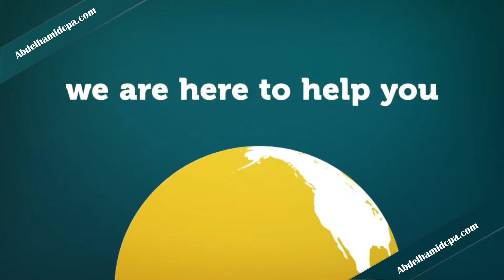UAE Best Accountants - Accounting / Bookkeeping Service Provider in UAE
Abdelhamid & Co. Certified Public Accountants & Auditors is one of the best Audit firms in UAE, we are registered audit firm by MOE “Ministry of Economy” accounts auditors department and also approved tax agency from FTA “Federal Tax Authority” UAE. Abdelhamid & Co. certified Public Accountants & Auditors are leading provider of professional service like:
“UAE Bookkeeping/Remote Accounting”
For contacting us: